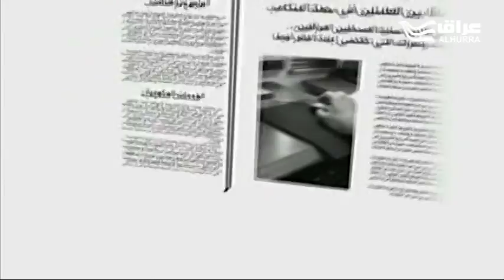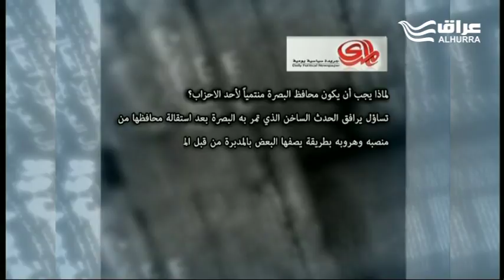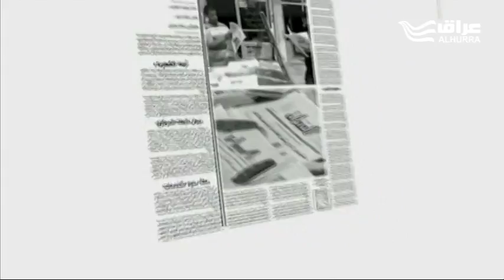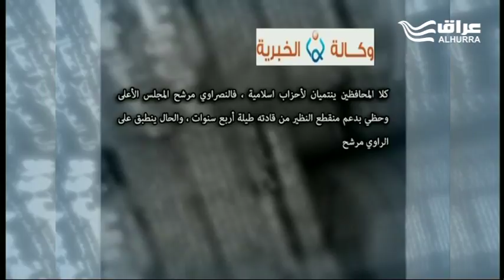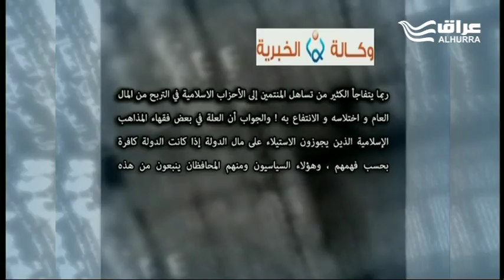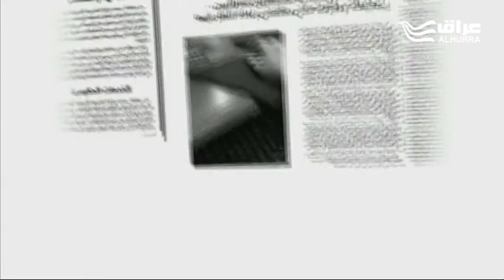جدل حول قانون الانتخابات المحلية